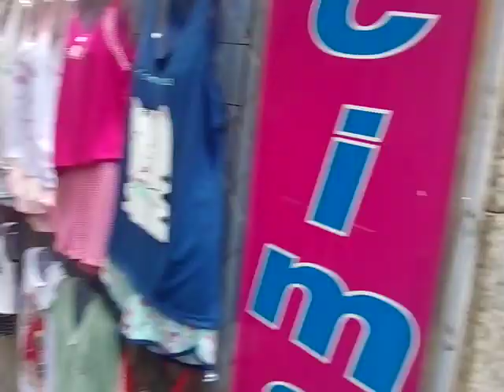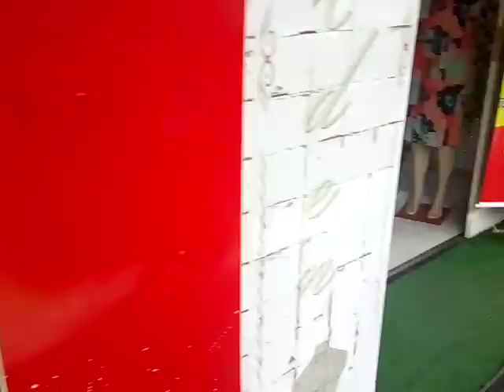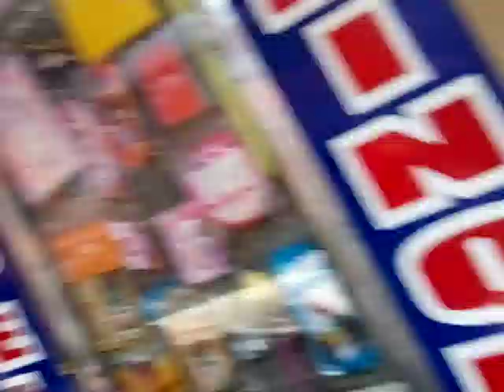Capital da moda intima revelado mega sorteio de lingerie só para inscrito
lingerie feira domingo Capital da moda intima revelado mega sorteio de lingerie só para inscrito Bairro Olaria Nova Friburgo sorteio dia 24 de Dezembro